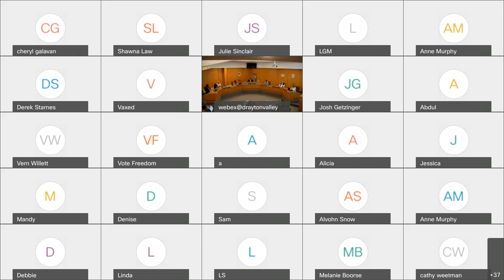September 29, 2021 Special Council Meeting